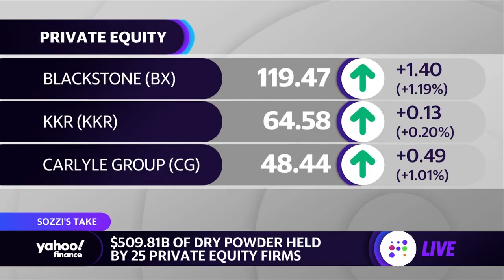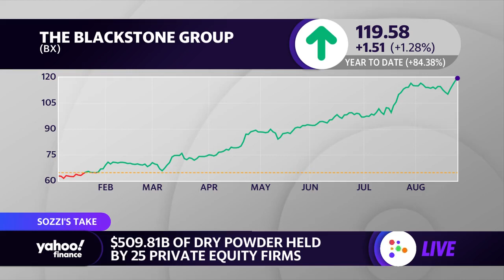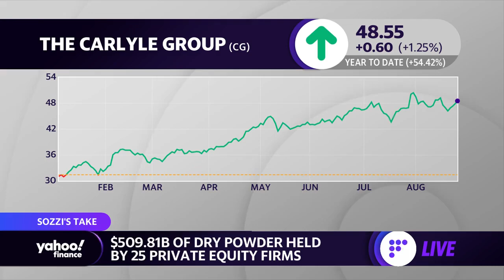Dry Powder: Large private equity firms are holding $509.18B of capital: Report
A new S&P Analysis shows that 25 private equity firms hold half a trillion dollars of dry powder. Yahoo Finance’s Brian Sozzi, Myles Udland, and Julie Hyman discuss how that money could be put to work.